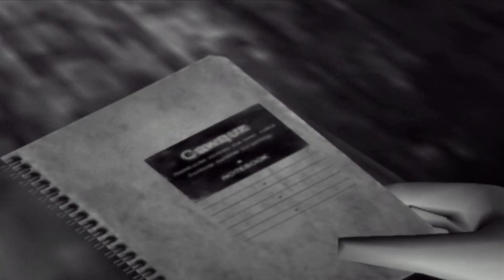Let's Play Fatal Frame Pt. 1, You Need Better Voice Actors